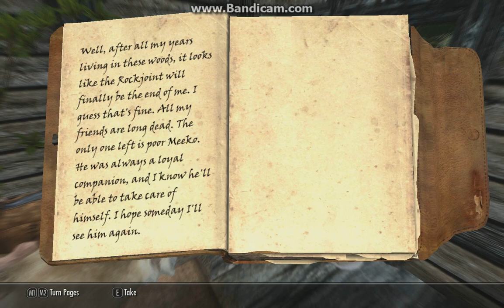TESV 04 Meet Meeko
I got a dog! :)